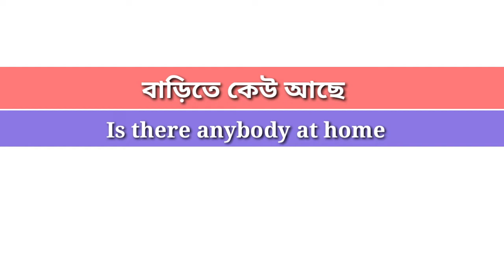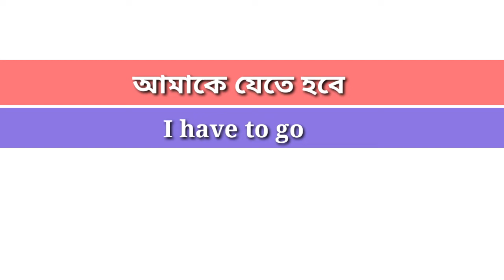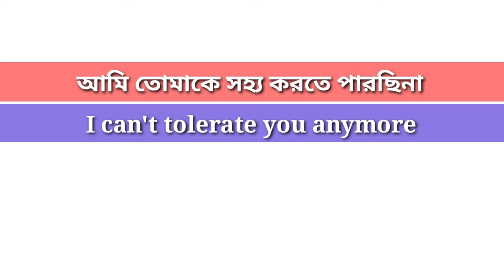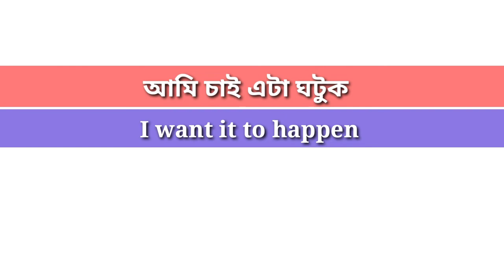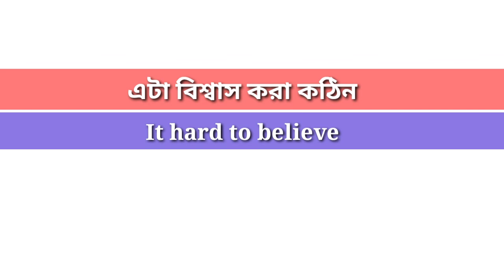Daily use English।Bangla to English Speaking Course।English Speaking Practice।Learning English